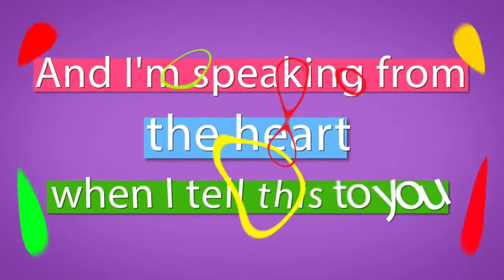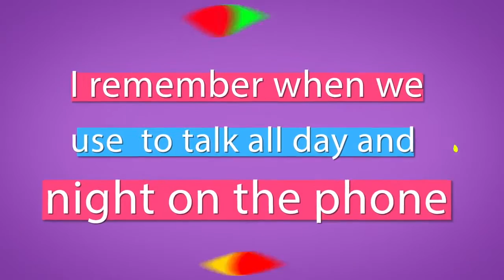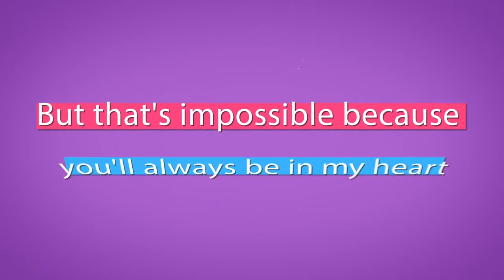Zu Kapo - You're The One (Lyric Video)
Zu Kapo - You're The One (Lyric Video) Was Written And Produced By Zu Kapo. The Song Is About A Woman Who Held Her Man Down Through Rough Times And His Appreciation To Her.

No Matter What, NEVER Give Up On Your Dreams! It's Only A Matter Of Time. Keep Pushing!